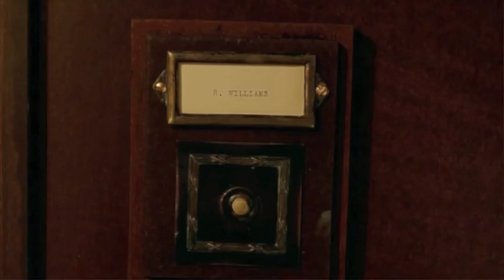Goodbye Ponds [The Angels Take Manhattan & Doomsday Music]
I hope you all drown in a pool of your own tears.
That includes you Moffat.